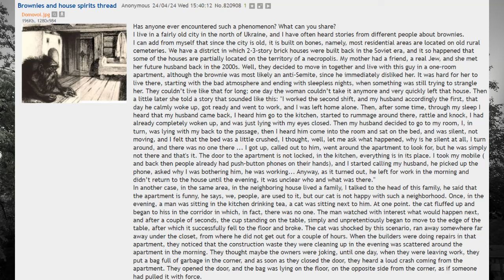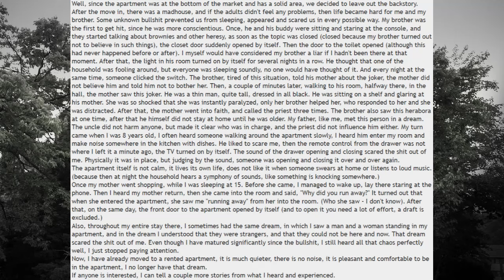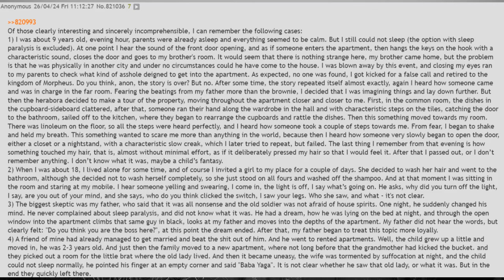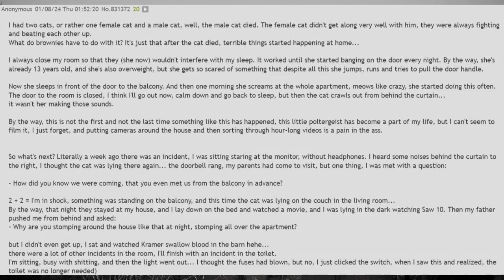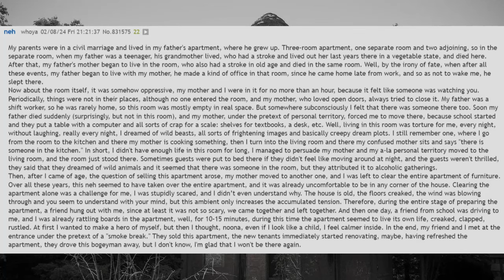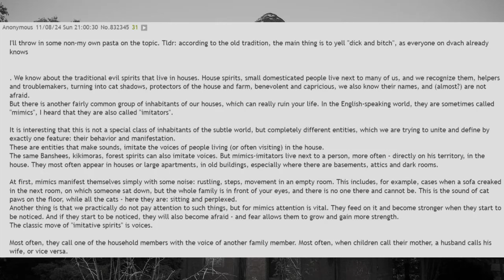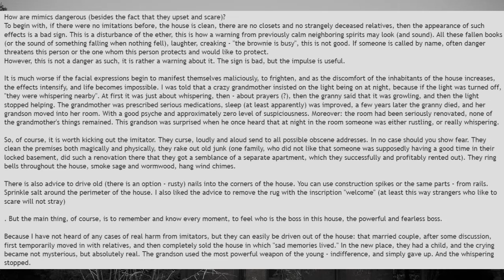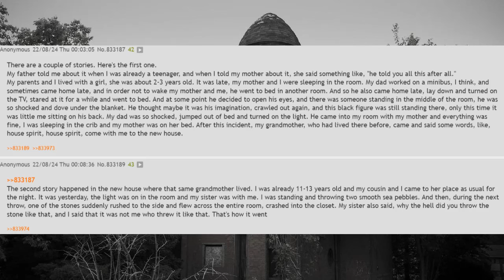Brownies and House Spirits | 2chan /sn/ | Creepy Horror Stories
Music: Mitzu: "my last roadtrip" "won't sleep" "slaughter house" "No more love"